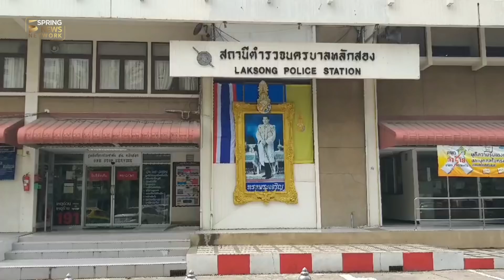เต้ย 18 มงกุฎหลอกเงินครูบำนาญ | Springnews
มอบตัวแล้ว. . .